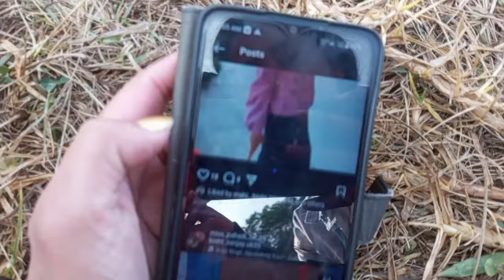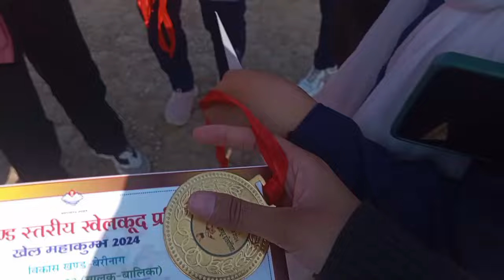बेरीनाग महाकुंभ रैली under- 20✨🌷||college ma huii pizza party 🌸😁||Saaru vlog 😻